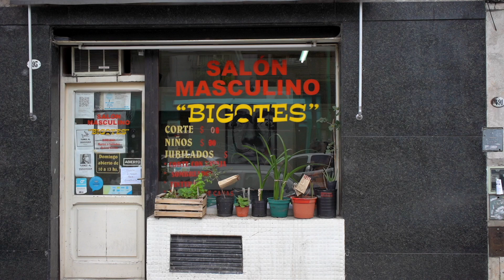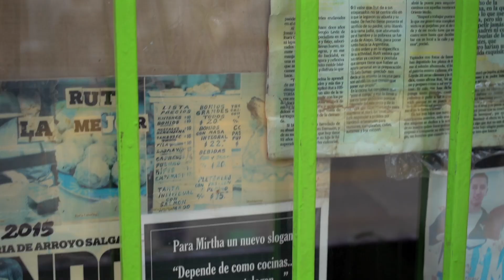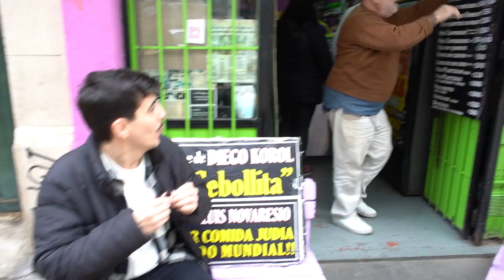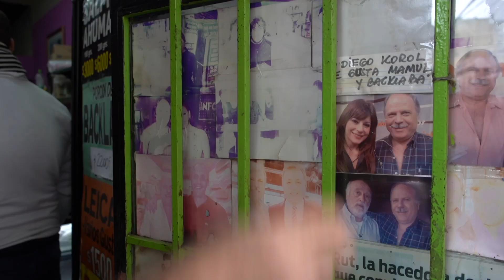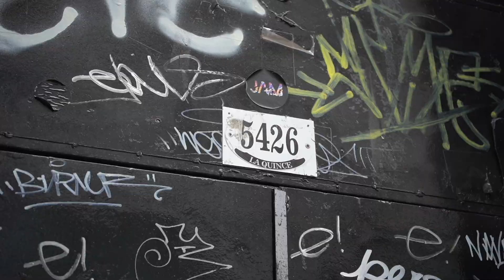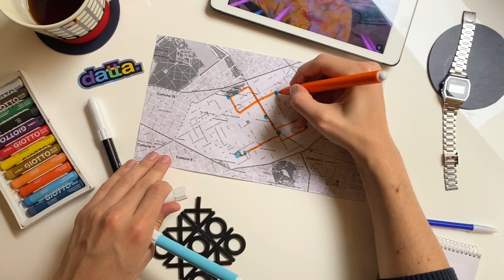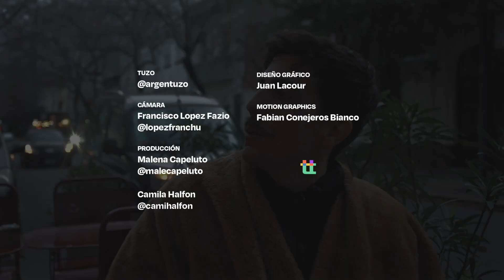RECORRIENDO VILLA CRESPO con $5000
Nos propusimos recorrer diferentes barrios de la Ciudad de Buenos Aires con $5000 en el bolsillo para conocer sus mejores puntos culturales, gastronomicos, deportivos  e históricos.

En este tercer capítulo conocemos Villa Crespo y visitamos los lugares que no podíamos perdernos. ¿Qué otros  barrios podemos recorrer con $5000?

datta.